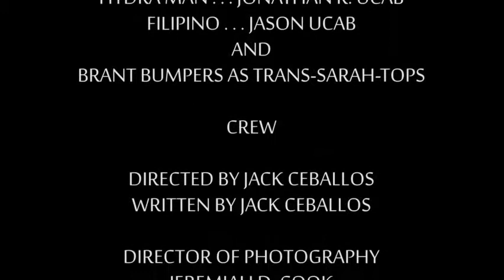sarah and owen home movies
Done for the 2013 48 hour film project in San Antonio. Required elements: Character- Owen or Olivia Nickleby, illustrator  Line- "Why am I here?" Prop- trophy Genre- "Found Footage"
Winner of Best Use of Character